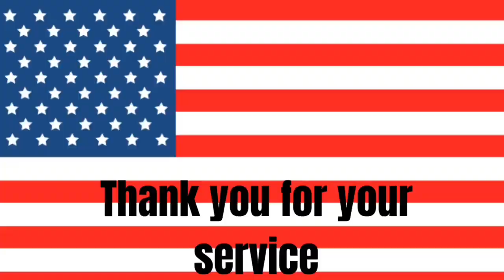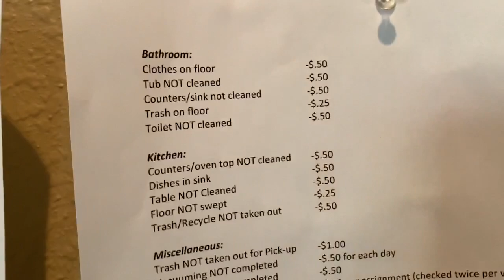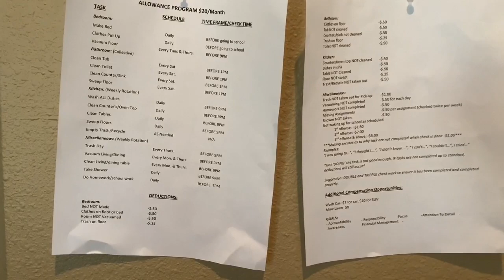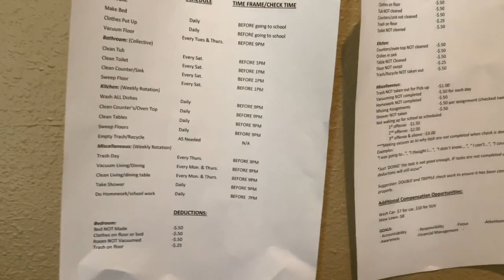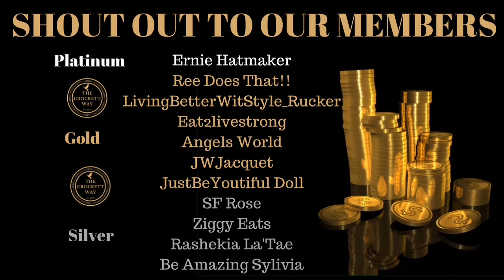Memorial Day | DITL | 2020 | The Crockett Way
Memorial Day | DITL | 2020 | The Crockett Way is where we invite you into our home once again! Today we celebrate Memorial Day as a family. There is barbeque, games, laughter, and so much more. Enjoy!
**Amazon Products Used In Video**
Delta Children First Exploration 2-in-1 Activity Walker, Orbit
Char-Griller 2137 Outlaw 1063 Square Inch Charcoal Grill / Smoker